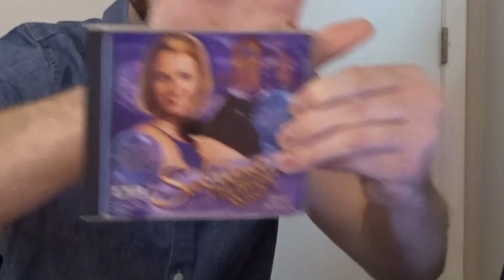Jake Tries.....The 90's | Sabrina the Teenage Witch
Welcome Back Pumpkins!

In today's video we are taking it all the way back! back to 1999! I am trying to play a video game from the 90's on la computadora.
Just for context I never really played video games ever so this is going to be fun for everyone.
Join us on a wild ride back in time!

@JJAKEJONEZZ    everywhere